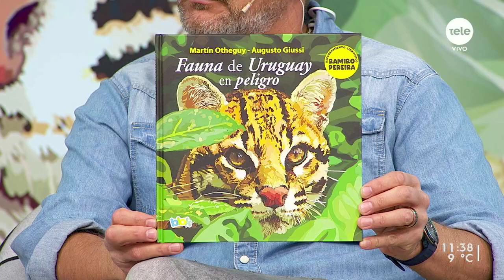"Fauna de Uruguay en peligro", una guía visual a los animales autóctonos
Recibimos al escritor Martín Otheguy y al ilustrador Augusto Giussi, autores de este libro que retrata a las especies vulneradas.